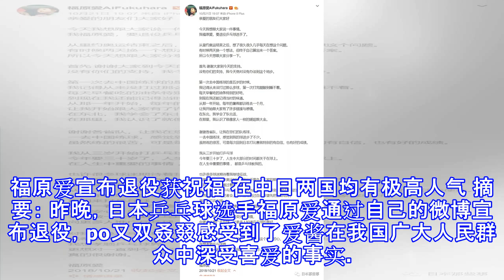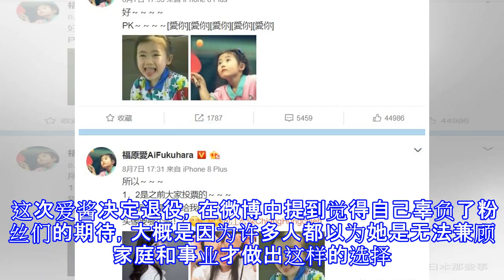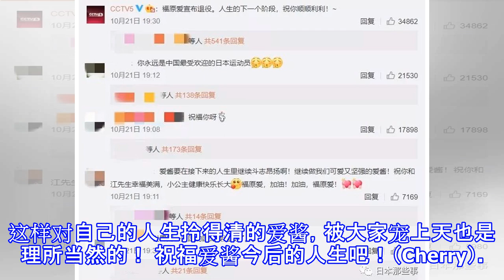福原爱宣布退役获祝福 在中日两国均有极高人气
福原爱宣布退役获祝福 在中日两国均有极高人气 摘要： 昨晚，日本乒乓球选手福原爱通过自己的微博宣布退役，po又双叒叕感受到了爱酱在我国广大人民群众中深受喜爱的事实。 （文/蔚然） 昨晚，日本乒乓球选手福原爱通过自己的微博宣布退役，po又双叒叕感受到了爱酱在我国广大人民群众中深受喜爱的事实。 话题很快窜上热搜榜第一不说，评论里也清一色是对她接下来的人生的美好祝福。 这不是爱酱第一次在中国受到大范围瞩目了。 从很久以前起，爱酱在中国球迷圈里就一直很受宠，简直可以说是最受中国人欢迎的日本运动员！光看颜值也可以说是不输给艺人的级别了。 社交网络愈加发达，越来越多人关注体育圈，和运动员的距离也越来越近。...